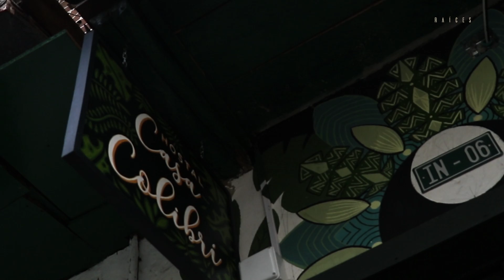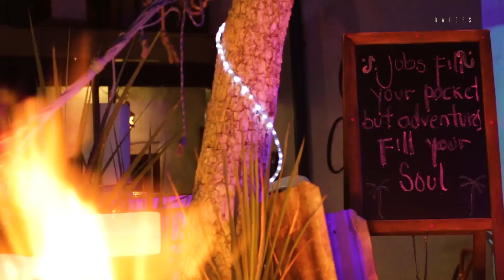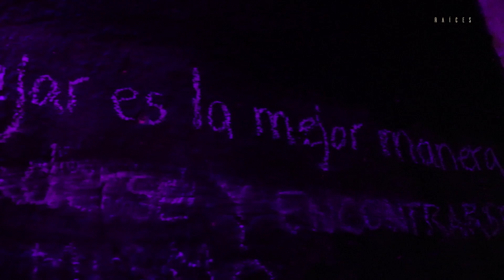De callejón de la droga a epicentro de la cultura | Raíces | El Espectador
A través del arte, el hostal Casa Colibrí trata de resignificar un espacio que por años fue una olla en el centro de Bogotá. Así lo explica Carlos Alaguna, propietario de este lugar, quien aprendió en sus viajes por el mundo que debía retribuirle algo a la ciudad que lo vio nacer.